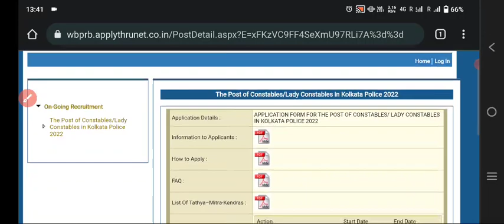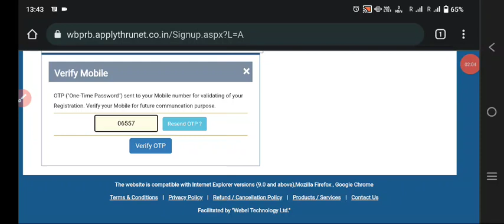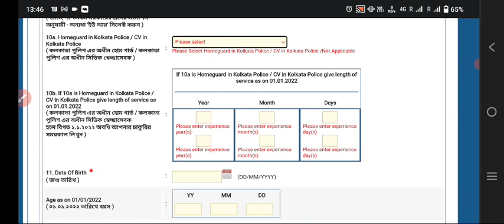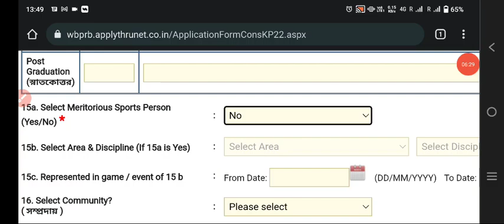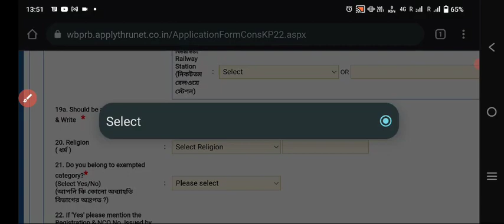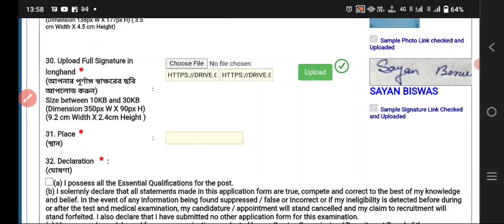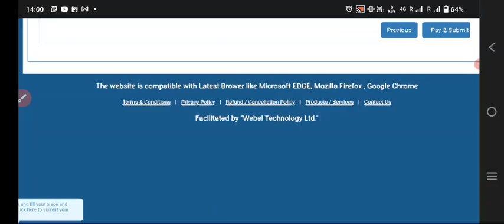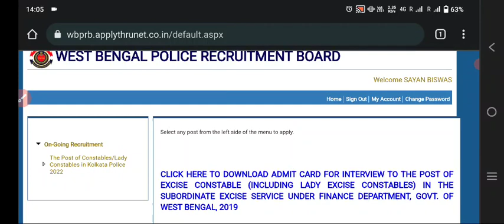Kolkata Police Form Fill Up 2020 | Step by Step full process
Kolkata Police full form fillup process